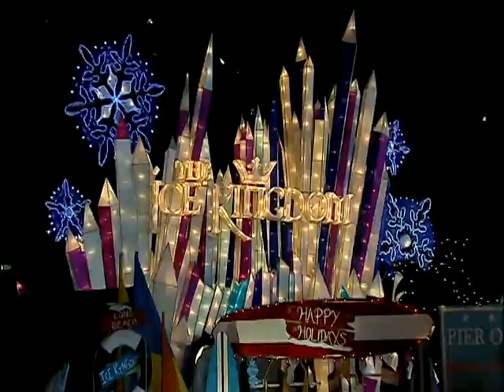news anchor Christine Devine sample anchor reel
Montage of Christine Devine in studio at Fox 11 News